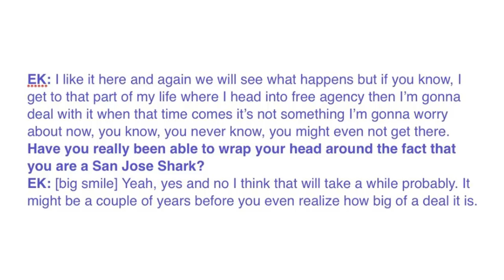Karlsson Apology, Injuries, Weekly Update (Ep 17)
Welcome to The Fin Factor, a weekly podcast series where we discuss the San Jose Sharks NHL hockey team. This week, we talk about our apology to Erik Karlsson, injuries to the Sharks and other teams, a weekly update on the Sharks games, and our hat giveaway. The show is hosted by Paul Sunseri and Aaron Sholl, two avid Sharks fans who have been making videos together since high school.

Enter our contest to win a hat from The Fin Factor

Hosts: Paul Sunseri, Aaron Sholl
Producer/Director: Jason Sholl
Set Construction: Todd Sholl
Visual Effects: Alan2014/Videohive
Graphics Effects: EasyEdit/Videohive